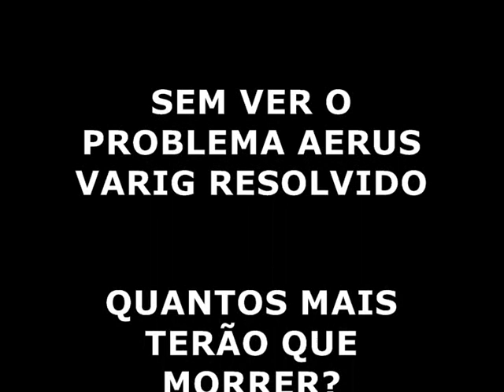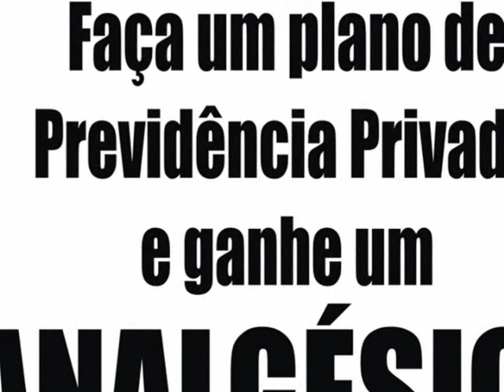12 DE ABRIL DE 2006 12 DE ABRIL DE 2009 AERUS VARIG UMA TRAGÉDIA SILENCIOSA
12 de Abril de 2006
12 de Abril de 2009
TRAGÉDIA SILENCIOSA AERUS VARIG.
OS TRABALHADORES DA VARIG PASSAM SÉRIAS DIFICULDADES E PRIVAÇÕES.
ATÉ QUANDO SENHORES E SENHORAS?